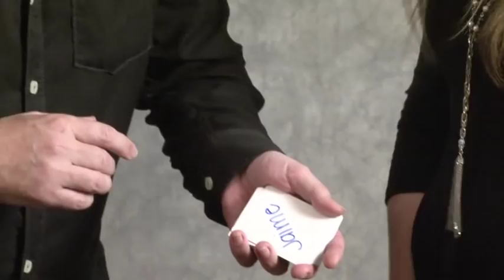Badger Web Trailer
Amazing Mullica, Kaps wallet, with a REAL DIFFERENCE